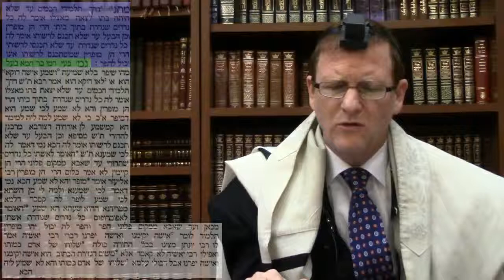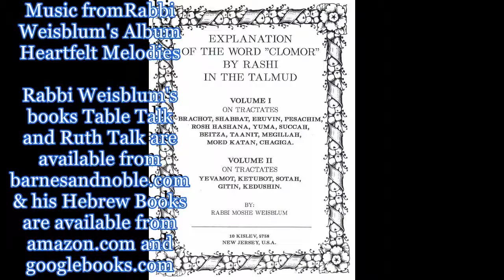Talmud Daf Yomi Nedarim 72 Gemarrah Rabbi Weisblum דף יומי נדרים ע"ב הרב ויסבלום תלמוד גמרא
Talmud daf Yomi class for Tractate Nedarim, vows, by Rabbi Dr. Moshe P. Weisblum. תלמוד שיעור דף יומי למסכת נדרים על ידי הרב ד"ר משה פינחס ויסבלום
Nedarim is the plural form of the word Neder. It is a pledge to G-D to fulfill some act in the future (either once or regularly) or to refrain from a particular type of activity of the person's choice. The concept of the neder and the surrounded Jewish law is described at the beginning of the parsha of Matot. The word "neder" is mentioned 33 times in the Pentatuach, 19 of which occur in the Book of Numbers.
Due to the strength of a neder, and the fact that one must absolutely be fulfilled if made, many pious Jews engage in the practice of saying "b'li neder" after a statement that they will do something, meaning that their statement is not a binding neder in the event they cannot fulfill their pledge due to unforeseen circumstances.
Tractate Nedarim is the third tractate in Seder Nashim. It also deals with subjects such as visiting the sick and circumcision.
This tractate has 90 pages.
מַסֶּכֶת נְדָרִים היא המסכת השלישית בסדר נשים, המסכת עוסקת בעיקר בדיני נדרים. המסכת עוסקת גם בחלויות הנדר ומתי נדר תופס ודברים התלויים בדעתו ובלשונו של אדם. כמו כן עוסקת המסכת דרך אגב בנושאי ביקור חולים וברית מילה.